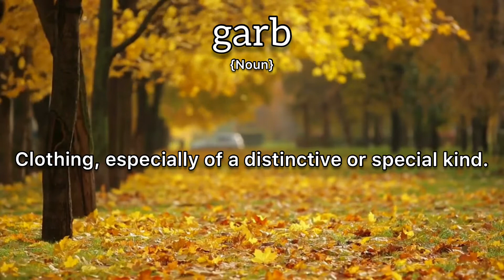Garb Meaning : Definition of Garb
- What is the meaning of Garb
- What is the definition of Garb
- How to pronounce Garb